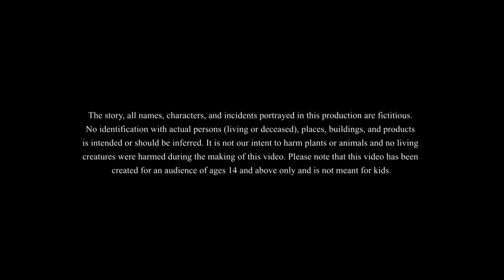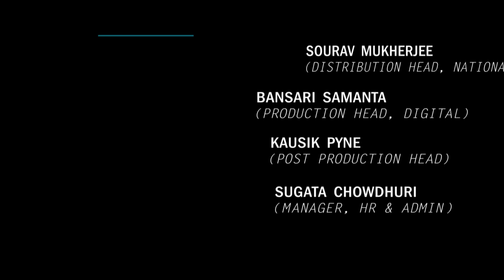গেছো বুড়ো ||Bangla Sera Hasir Golpo || SSOFTOONS COMEDY STORY || Bangla Golpo Gecho Buro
গেছো বুড়ো | Bangla Sera Hasir Golpo

গেছো বুড়ো  is our new bangla golpo about a magical saint!!

ssoftoons banglacartoon banglastories moralstories banglagolpo newbanglacartoon banglavideo2022 cartoon newcartoon This channel is Managed by Genesis CSP.